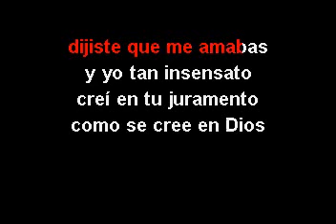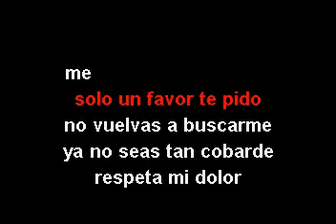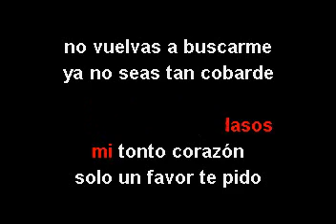Raulín Rodríguez Respeta Mi Dolor ( KARAOKE COMPLETO )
PARA DONACION